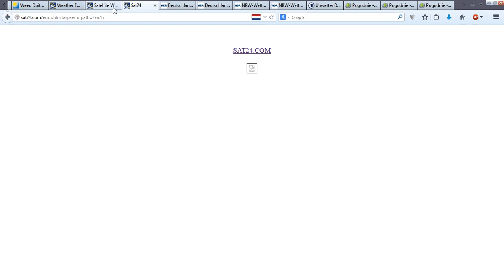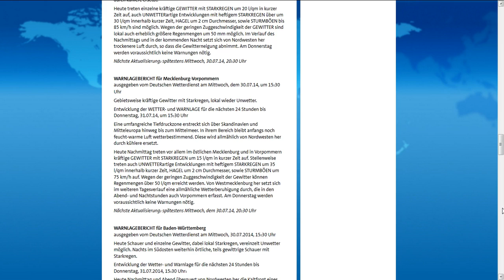30.7.2014 weather Radar Anomalies Wetter Anomalien Manipulation HAARP sat24